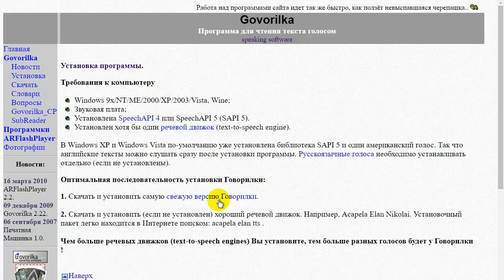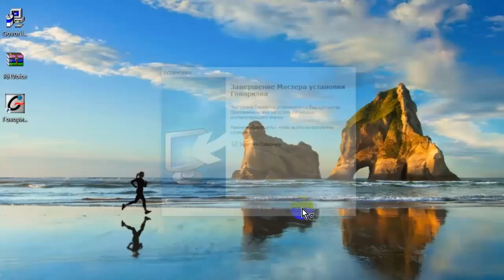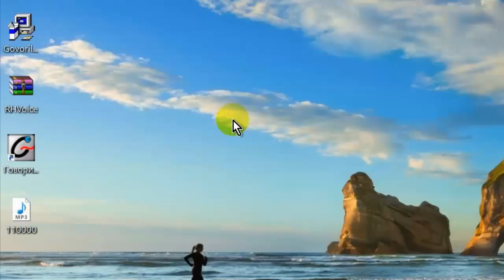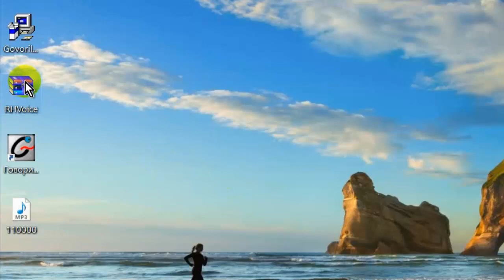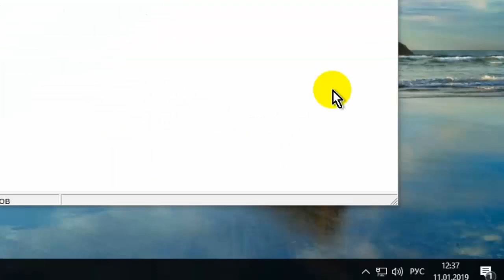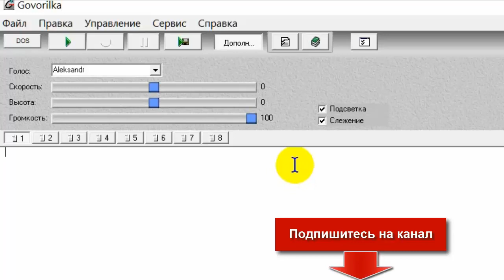Как озвучить текст. Программа Говорилка Govorilka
Как озвучить текст. Программа Говорилка Govorilka бесплатная, на русском языке предназначена для чтения вслух компьютером текстовых файлов и книг, озвучивания текста голосом.